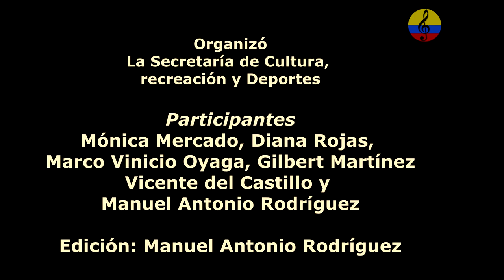La cumbia en Bogotá, III parte, conversatorio, música y danza, 2023